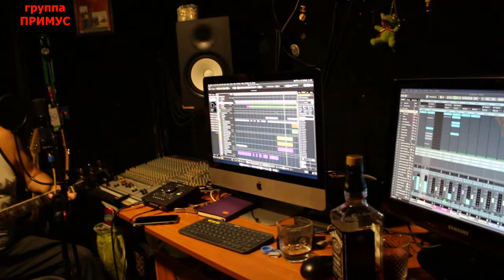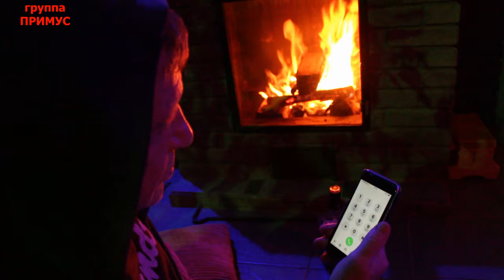Примус - Алло (Official video 2020)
Текст песни "Алло":

Уснули чудотворные сады,
И пирамиды блекнут в лунном глянце,
Звучат шаги из сонной пустоты...
Увы, не ты, идёшь не ты!

Опять Земля над Солнцем поднялась,
И звёзды-мотыльки кружатся в танце
Перчаткой чёрной захватила власть
Ночная масть - печаль и страсть

Алло! Я набираю номер твой...
Алло! Ответь, поговори со мной!
Алло! Весь мир уснул, я одинок,
Но безысходность - мой звонок...

Частицей тьмы вхожу в зорь грустный дом,
Где оживают тени-силуэты,
Кричащие из прошлого о том,
Что мы вдвоём... А что ж потом?

Висит луна, как старый амулет,
Вселенских чёток косточки-планеты
И гномик, как напёрсточный поэт,
Творит сюжет, где "да" и "нет"